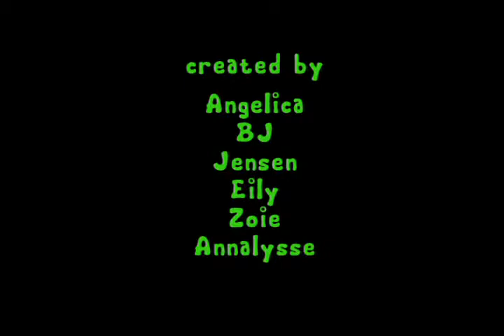The Tree Animation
Kids, plant more trees.
This film was created by youth participating in Reel Youth's claymation program at the Southern Cortes Community Association in 2008.